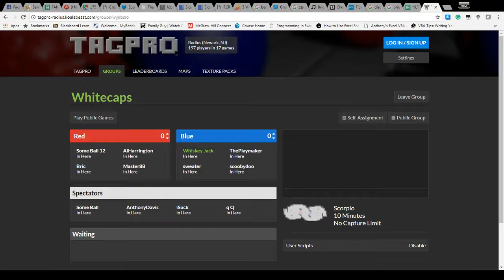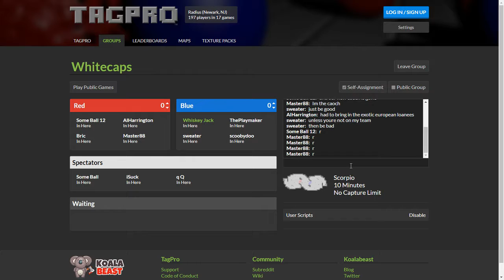NLTP B-team Week 5 - The Capaliers vs Whitecaps (G3)